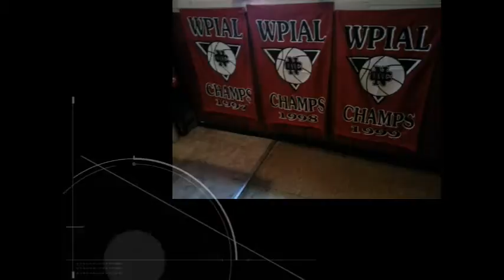NCTV45′s NewsWatch NewsBrief Segment 4 Friday August 12, 2016